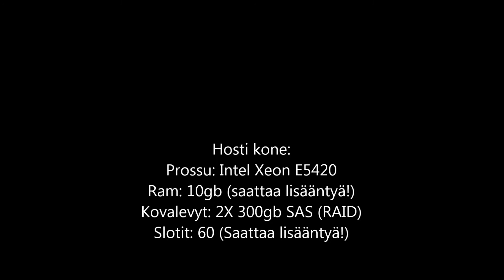SuperCraft [24/7] [Cracked] Virallinen esittely video!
IP: SuperCraft.dy.fi